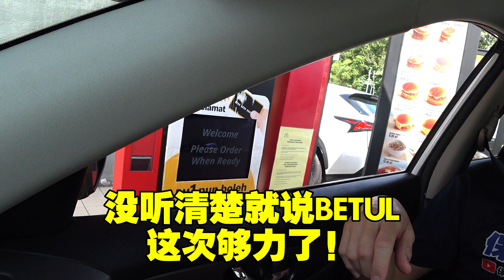有样学样，买保险？去麦当劳干嘛？Follow the trend and buy Insurance?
很多时候，我们盲目跟风。
朋友买什么保险，我们就模仿。然后，我们觉得自我良好，因为人家有的我也有。
但是，这样子买保险，可以帮到你吗？

Many times we follow trends.
What insurance our friend has, we follow and we buy. Then we feel good about it because we have what our friends had.
However, is that the correct way to be insured?

Nantikan video yang lebih menarik!